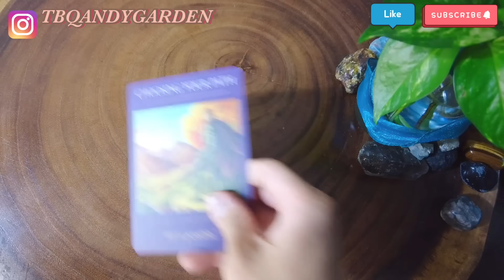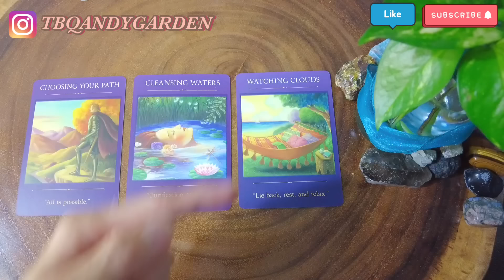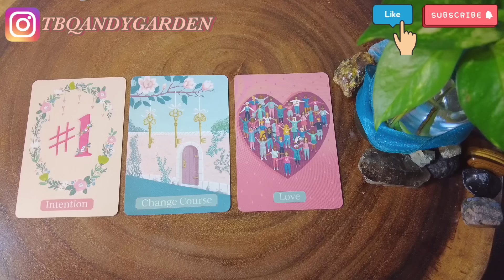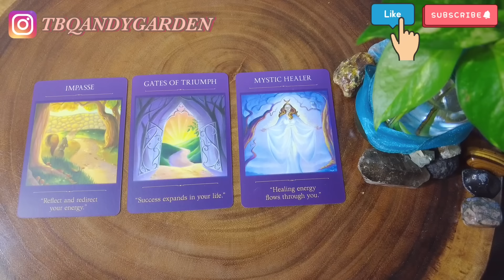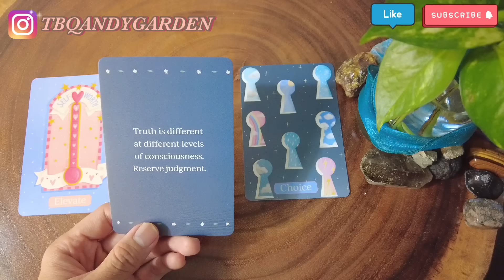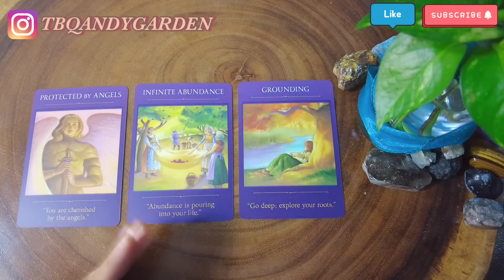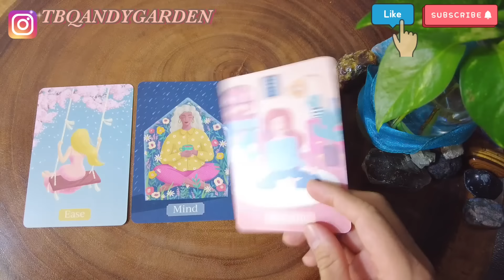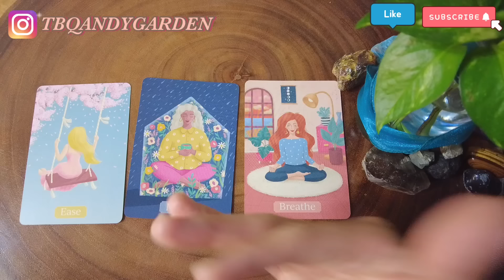Hành trình mới và lời gửi gắm đến bạn {Tổng quan & định hướng} | Chọn 1 tụ bài | Xem Tarot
0:00 - Intro và giới thiệu chủ đề
01:46 - Tụ 1
14:10 - Tụ 2
28:26 - Tụ 3